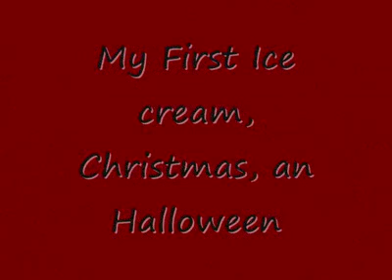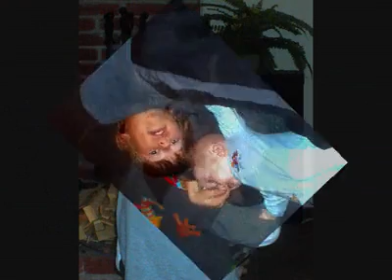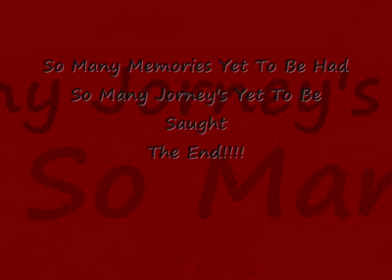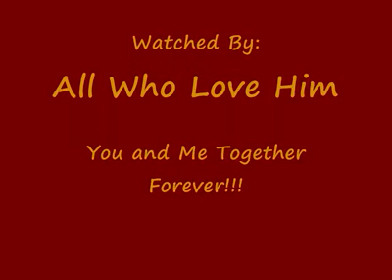Ethans first ten years